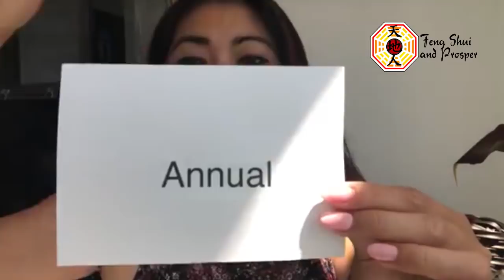The 3 energies and how it affects the feng shui of your home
Feng Shui and Prosper shows you how to feng shui the RIGHT way so you can finally attract more love and money. No more 'fast food' feng shui that makes you think you're doing feng shui - but you really aren't! Trained as the 6th-generation disciple from the Tan Yang Wu School of Feng shui, I think I know a thing or two about ACTIVATING YOUR MONEY AND LOVE CORNERS PROPERLY and I want to help you do that! I'll be putting up weekly videos with tips and techniques to help you on your fen sui journey, so if you haven't already, subscribe NOW so you won't miss a thing!